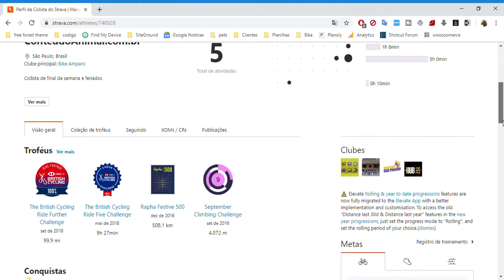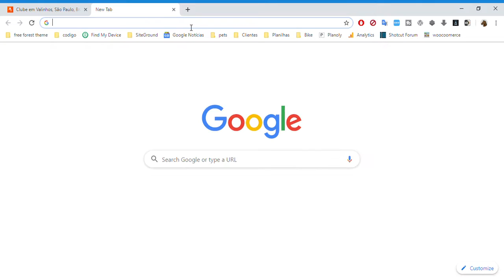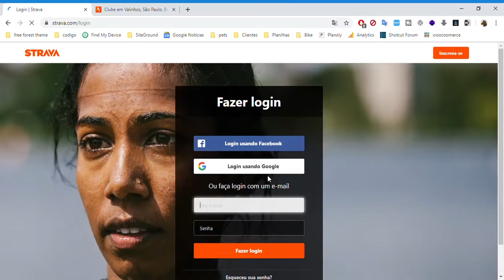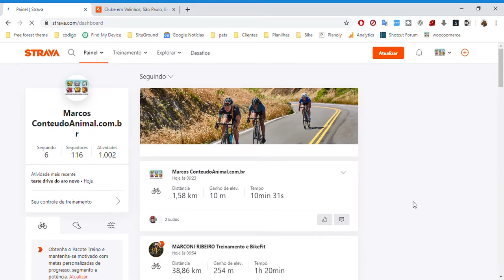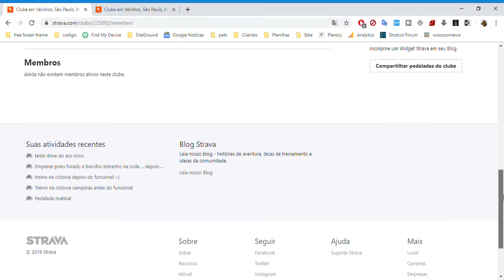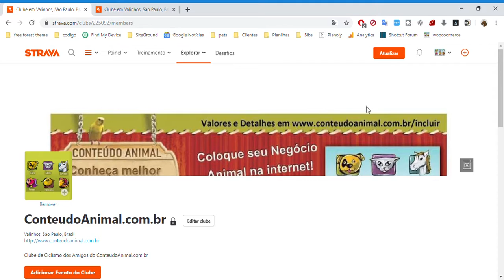Como fazer seu Strava Club aceitar novos associados apenas por convite !